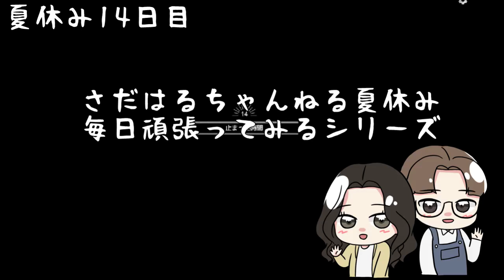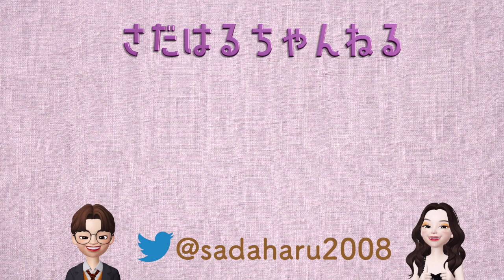【なつものがたり】夏休み毎日投稿頑張るよ！【14日目】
ホラーゲームで荒み切った二人の心が癒えるようなゲームがしたくてけんけんが見つけてくれました。

夏休みに毎日浄化されようと思います。